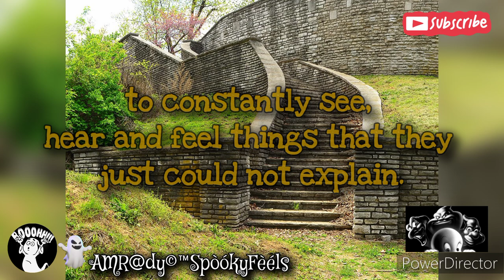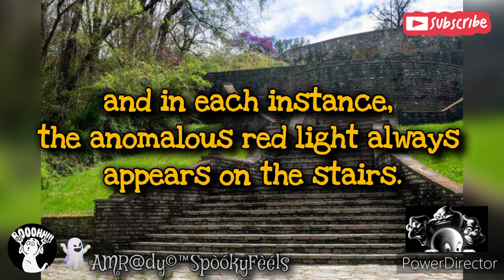Ghostly Encounters at Fort Belle Fontaine Military Base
Come explore the chilling tales of FORT BELLE FONTAINE, a haunted military base in St. Louis, Missouri. Join us as we unravel the mysteries and ghostly sightings that have plagued this historic site. From eerie encounters to spine-tingling experiences, these military ghost stories are sure to send shivers down your spine. Discover the secrets hidden within the walls of this abandoned base and delve into the dark history of FORT BELLE FONTAINE. Are you ready to uncover the truth behind these hauntings? Watch now for a bone-chilling adventure into the world of haunted military bases and military ghost stories.